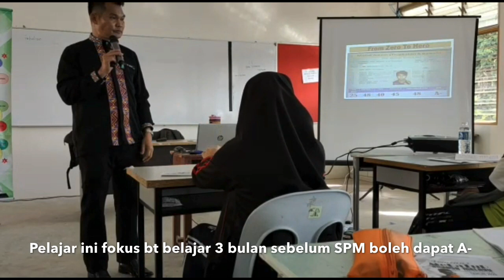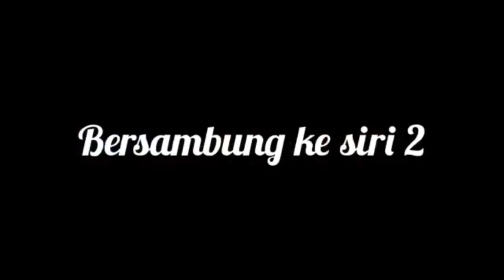Persediaan Menghadapi SPM. Siri 1 TIP CEMERLANG BM SPM Bersama Guru Cemerlang Cikgu Juilis.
Penceramah dalam video ini, ialah EncikJuilis Mokujal. Beliau merupakan Guru Cemerlang Bahasa Melayu DG52 dan kini sedang mengajar di SMK.Narinang, KOta Belud. Beliau juga merupakan penulis buku Bahasa Melayu dan juga penulis bahan sastera.
Encik Juilis Mokujal, sering diundang untuk memberi ceramah Teknik Menjawab Bahasa Melayu di sekolah-sekolah seluruh negeri Sabah.
Video ini diharapkan dapat memberi manfaat kepada semua pelajar di Sabah khususnya dan di Malaysia amnya.

Sebarkan video ini agar dapat dijadikan panduan oleh guru-guru  dan juga murid-murid.